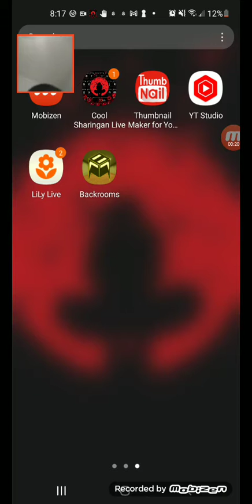Playing Backrooms pt.1